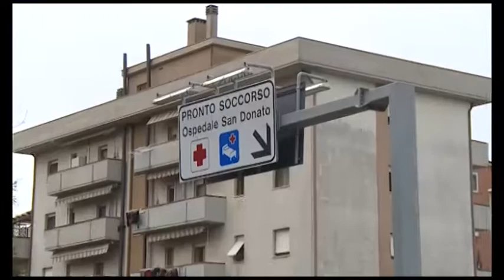Saione, donna aggredita in via Piave. Rossi: "sconvolgente"